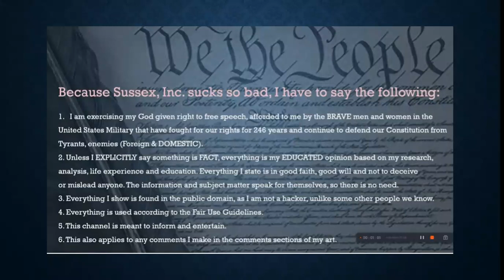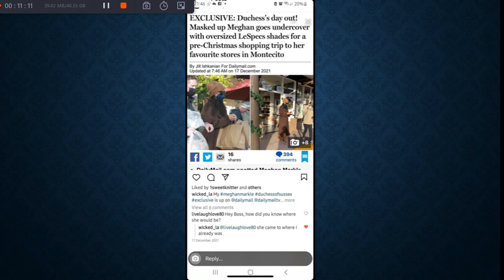What Is More Desprate Than Calling The Paparazzi To Come To You...???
Age
Caste
Disability
Ethnicity
Gender Identity and Expression
Nationality
Race
Immigration Status
Religion
Sex/Gender
Sexual Orientation
Veteran Status